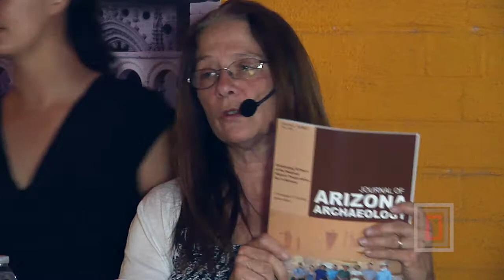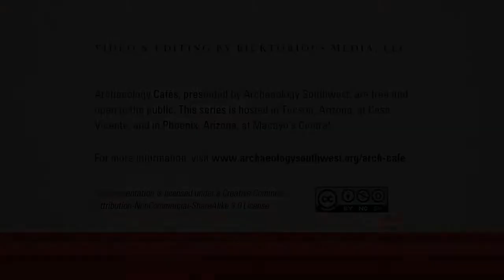The Growth and Promise of Historical Archaeology in Academia and CRM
Dr. Teresita Majewski, esteemed historical archaeologist and Vice President of SRI, Inc., joined us for an evening of conversation about historical archaeology at our May Café.